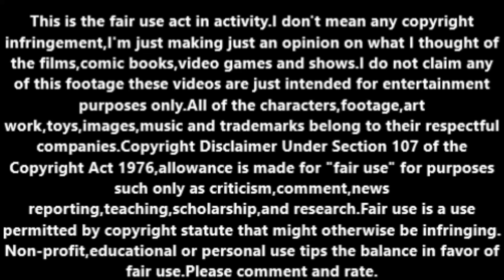Godzilla vs. king Kong gets delayed.